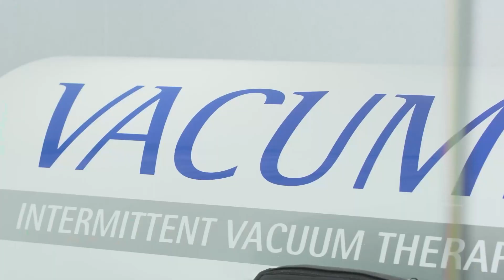VOS Clinic in Seoul, Gangnam promisses for ever young from inside out.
is a famous dermatology clinic with patients from all over the world. It offers laser treatments and holistic therapies for VIP-patients.